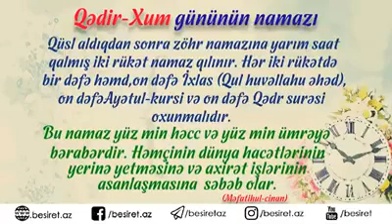Qədir-Xum Bayramniz Mübarək - Qədir-Xum Günün Namazın Əldən vermiyək